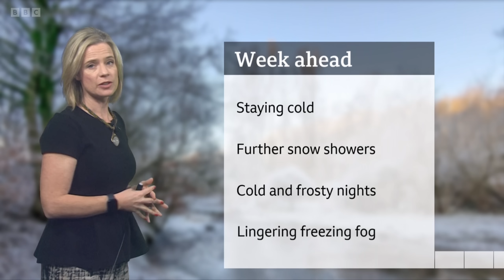BBC National Weather Forecast - 10 Day Trend - Snow Risk and COLD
Sarah Kieth-Lucas has the Next 10 days weather forecast and plus in-depth Weekends weather -  COLD WEATHER HAS  truly STARTED - To see multiple regional weather forecasts from the BBC, they do not save that many forecasts online, and we are changing this and in future possibly looking ahead in the future.  A milder spell of weather could come in by next Sunday, but a long away ahead, but prior to this increased snow rush throughout the UK and especially to the North and East. With Yellow warning for snow and ice in the South East with a potential of snow here.

We are doing more in the near future and with regional/national forecasts everyday and weekly international forecasts for Global weather (BBC and Met-Office. Please see tuned to our revamped forecast studio- we uploading up to three a day! SPECIALS WITH PODCASTS LIVES/SHORTS WEEKENDS!